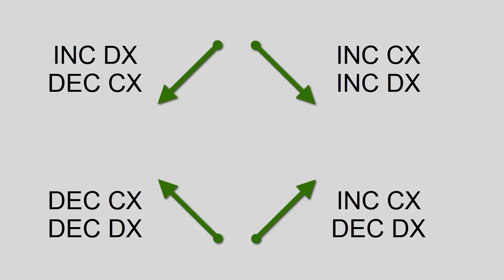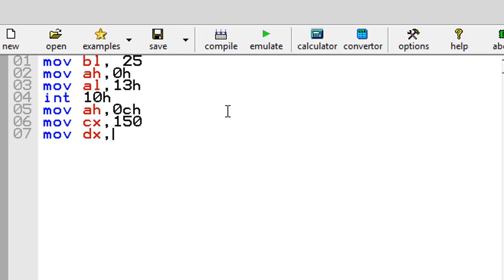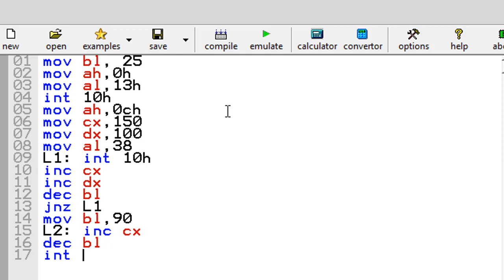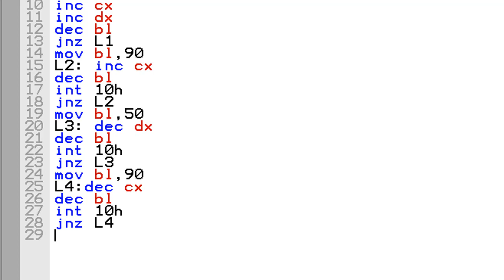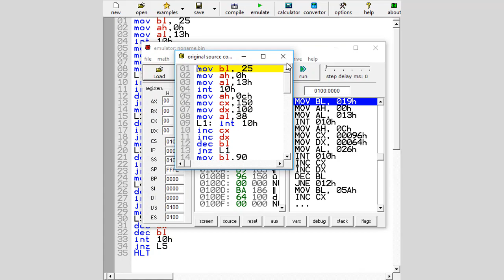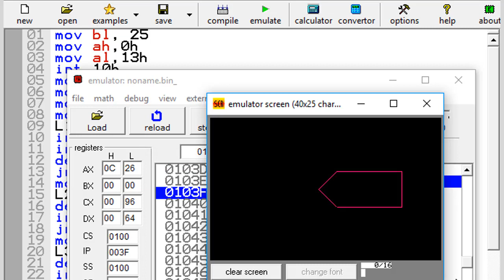9 الرسم بزاوية في 8086